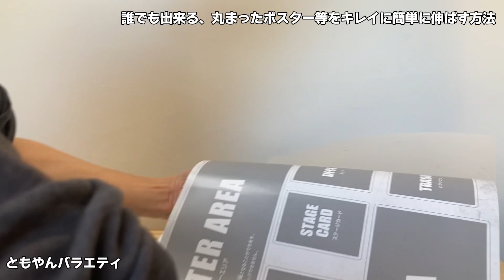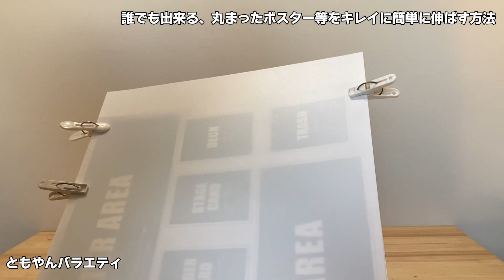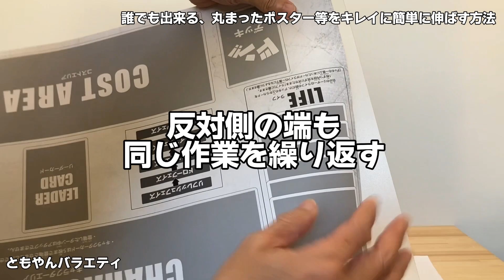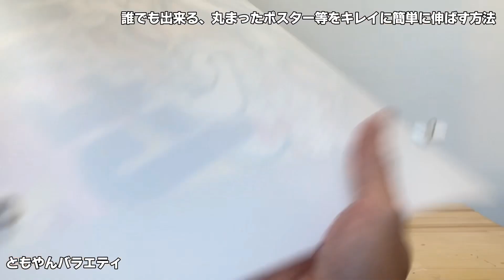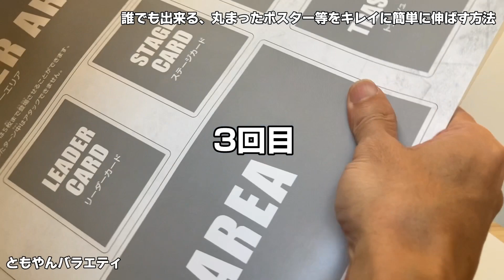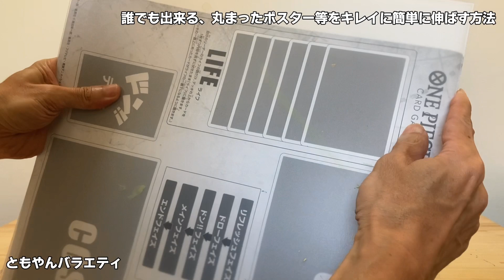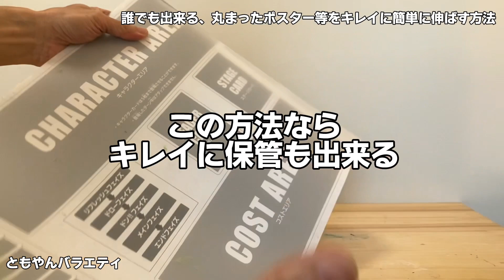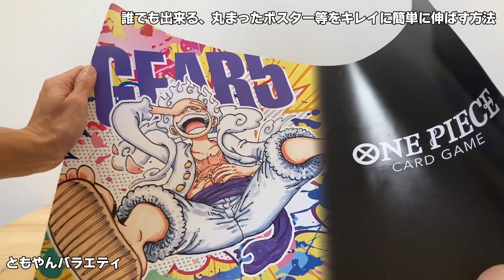[ワンピース] 誰でも出来る‼️丸まったポスターを簡単にキレイに伸ばす方法‼️ [ともやんバラエティ]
お気に入りのポスターやカレンダーを丸まった状態から綺麗に伸ばす簡単な方法を紹介しています。

今回は「ワンピースカード ギア5 プレイマット」を使って実演します

誰でも簡単に出来ます
百均グッズと洗濯バサミが必要です

0:00 オープンニング
1:20 実演開始 1回目
4:28 2回目
6:44 3回目
8:44 エンディング